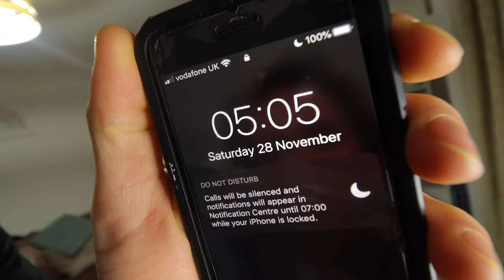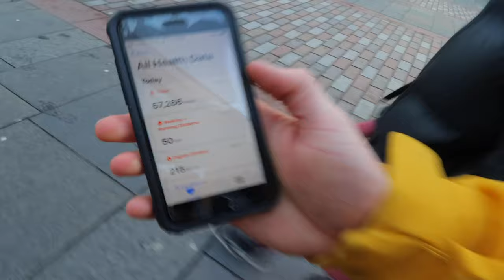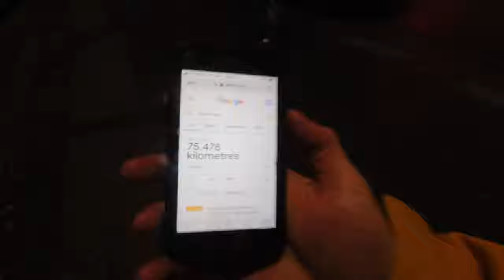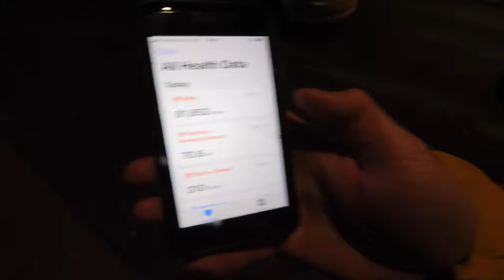WALKING 75KM IN A DAY AROUND GLASGOW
87,000 steps, 75km, 14 hours of straight walking and £1300 raised for Movember. What a day!